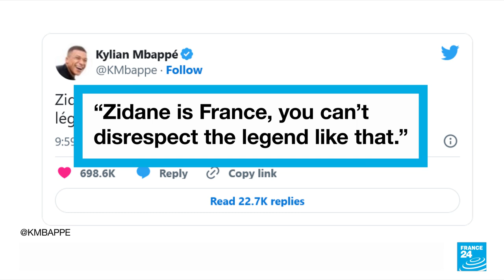French football boss Le Graet under fire for ‘clumsy’ Zidane remarks • FRANCE 24 English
French Football Federation president Noel Le Graet came under fire on Monday as he was forced to apologise for what he dubbed "clumsy remarks" about Zinedine Zidane's potential interest in coaching the France national team.